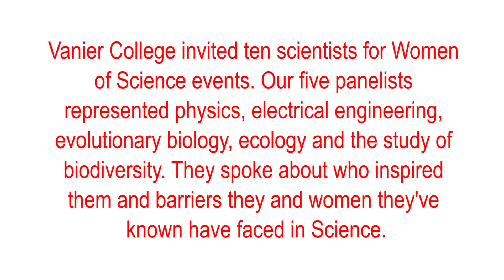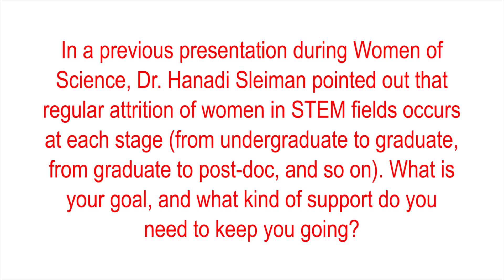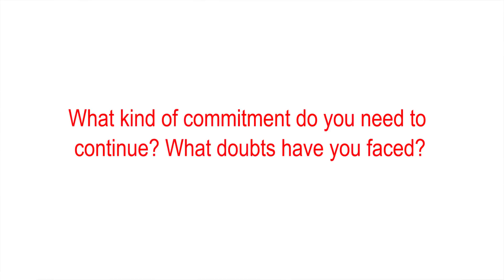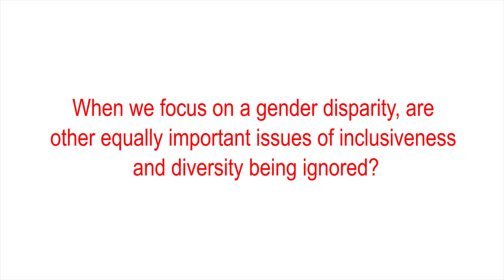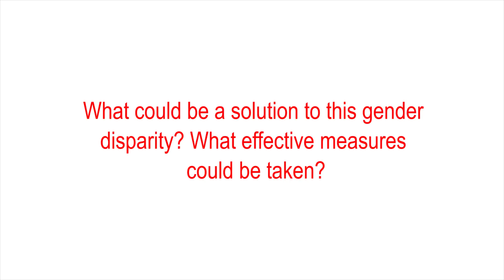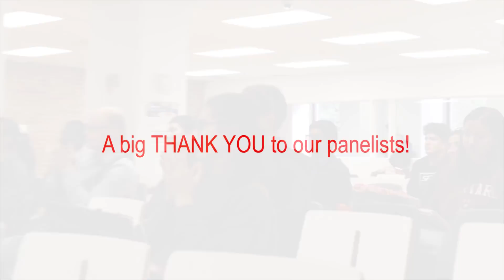Women of Science 2017: Panel Discussion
Vanier College invited ten scientists for Women of Science events. Our five panelists represented physics, electrical engineering, evolutionary biology, ecology and the study of biodiversity. They spoke about who inspired them and barriers they and women they've known have faced in Science.
• Eliana Lambrou (undergraduate in Physics at Universite de Montreal)
• Gabrielle Paquette (undergraduate in Electrical Engineering at Ecole Polytechnique)
• Sarah Sanderson (M.Sc. Candidate, Quebec Centre for Biodiversity Science)
• Lea Blondel (PhD Candidate in Evolutionary Biology at McGill University)
• Sandra Klemet-N'Guessan (undergraduate major in Biology, minor in Natural History, McGill University)